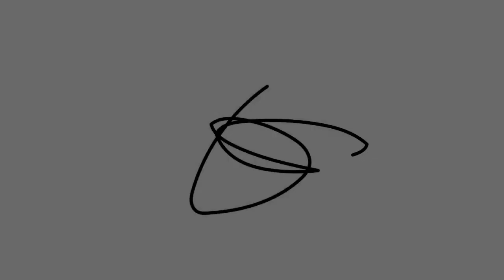Moshimoshi City 紹介編—KYOTO EXPERIMENT 2021 AUTUMN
KYOTO EXPERIMENT 共同ディレクター　川崎陽子、塚原悠也、ジュリエット・礼子・ナップの3人によるフェスティバル紹介。
今回は、Showsプログラムである、「Moshimoshi City~街を歩き、耳で聴く、架空のパフォーマンス・プログラム~」についてお話しします。

Moshimoshi City
~街を歩き、耳で聴く、架空のパフォーマンス・プログラム~

参加アーティスト：
岡田利規 (演劇作家 / 小説家 / チェルフィッチュ主宰)
神里雄大 (作家 / 舞台演出家)
中間アヤカ (ダンサー)
ヒスロム (アーティストグループ)
増田美佳 (ダンサー / 文筆家 / mimacul主宰)
村川拓也 (演出家 / 映像作家)

10.8 (金) - 10.10 (日)
10.15 (金) - 10.17 (日)
各日受付☞11:00 - 17:00

所要時間：
各所の総周遊時間：約6時間
音声再生時間：約60分
(受付後、10.24(日)まで聴くことができます)

言語：日本語・英語

受付でお渡しする地図を手に、地図に指定された京都市内の各場所を訪ね、音声を再生して聞いていただくパフォーマンスです。

注意事項：
音声再生のために、ご自身の【スマートフォン】と、【イヤホン・ヘッドホン等】をご用意ください。
各場所への交通費、音声再生のためにかかる通信費は、お客様のご負担となります。
スマートフォンをお持ちでないお客様は、音声再生機器の貸し出しがございます。（要事前予約、有料、数量限定）

会場：京都市内各所 (ロームシアター京都 ローム・スクエア、吉田山緑地、深泥池、京都駅中央口、京都市立八条中学校付近、ヒスロム作業場 (京都市南区東九条)、他全9箇所を予定)
※受付は、KYOTO EXPERIMENTミーティングポイント(ロームシアター京都 ローム・スクエア内)